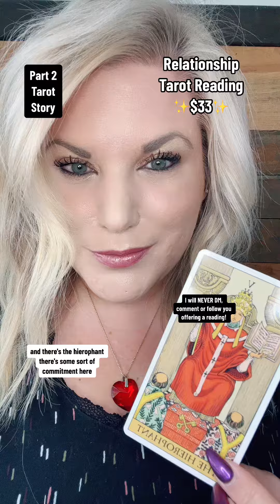Part 2 Tarot Story ❤️